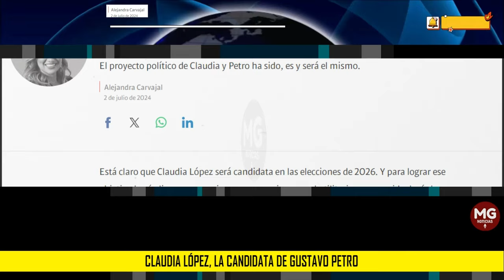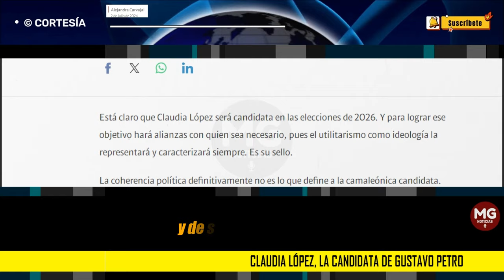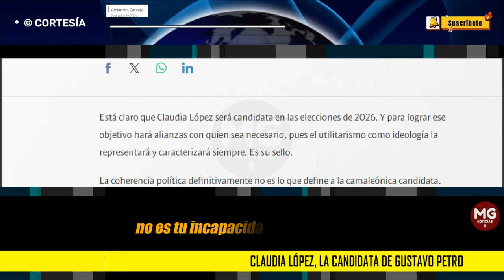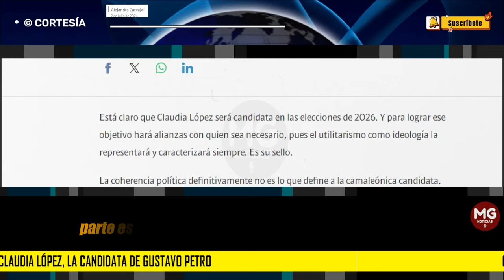CLAUDIA LÓPEZ, LA CANDIDATA DE GUSTAVO PETRO 🟡 Columna Alejandra Carvajal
Está claro que Claudia López será candidata en las elecciones de 2026. Y para lograr ese objetivo hará alianzas con quien sea necesario, pues el utilitarismo como ideología la representará y caracterizará siempre. Es su sello.
columna ALEJANDRA CARVAJAL